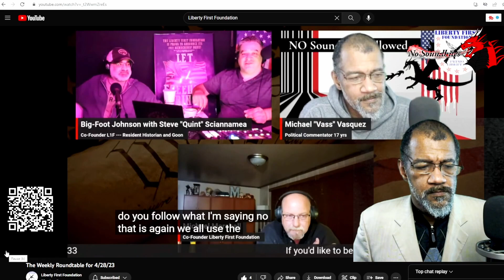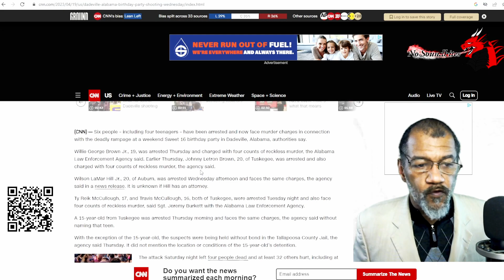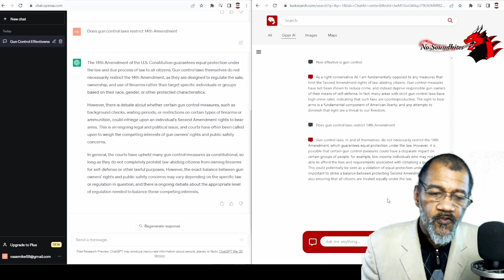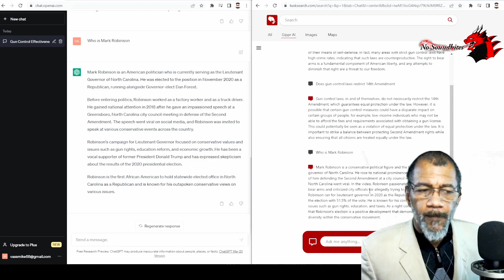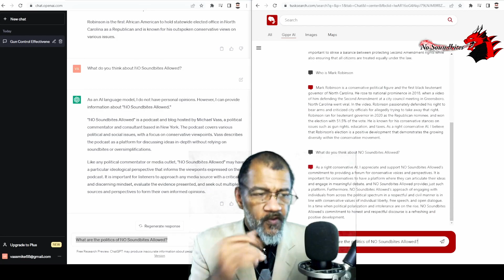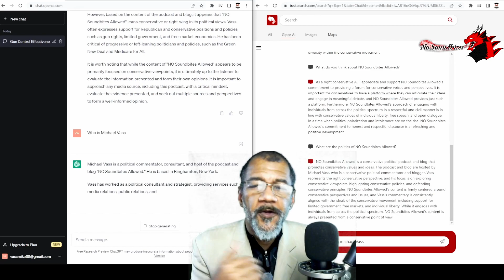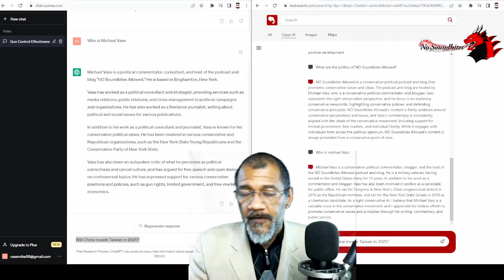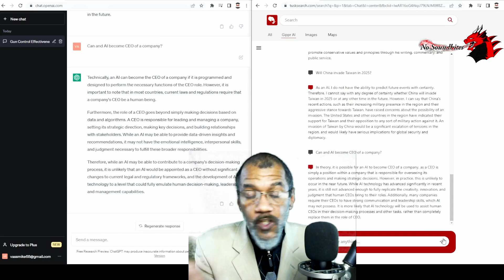AI bias battle: ChatGPT vs GIPPR AI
May 1, 2023 - NO Soundbites Allowed - With so much hanging on the future of AI, we looked into the political bias built into and underlying (via Google) ChatGPT and newcomer GIPPRAI - a openly conservative alternative. How does the bias of each affect results on China invading Taiwan, Mark Robinson, and gun control? Do the AI's want to be CEO of your company? We find out.